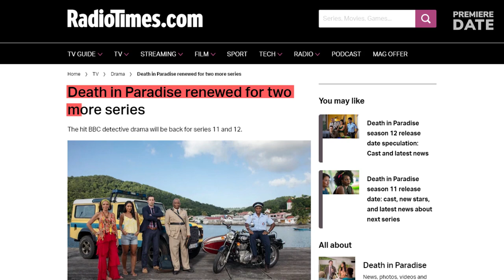DEATH IN PARADISE Series 12 Release Confirmed + Christmas Special. Should Ralf Little Return?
Hey, guys! One more great series of Death in Paradise is over, and we are VERY HAPPY to let you know that BBC has already confirmed Series 12 of Death in Paradise for January 2023. In fact, Series 11 and 12 renewals were both announced on January 7 of 2021, the same day Series 10 premiered on BBC One. Such vote of confidence by BBC, expressed in an early double renewal, is easily justified: since its debut in 2011, Death in Paradise has not only been one of the top series in the UK, it is now broadcast in more than 200 territories worldwide. The Series 10 average viewership per episode was more than 8 million households, which is MORE than in the previous season. An incredible feat! Also, the creative team is not planning to rest on their laurels, and plans to add big plot twists, surprises and new faces in Series 12 to keep fans entertained. In addition, following a new tradition launched last December, a Christmas special will be filmed together with Series 12 on the French Caribbean island of Guadeloupe, and aired on December 25, 2022. By the way, guys, we also have a great video about Death in Paradise cast REAL-life partners and personal lives. We’ll link it here and in the comments below. Share in the comments: how do you like Ralf Little as the lead? Should he stay, or should he go?